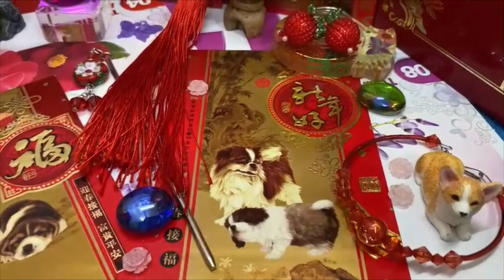Happy dogs Red